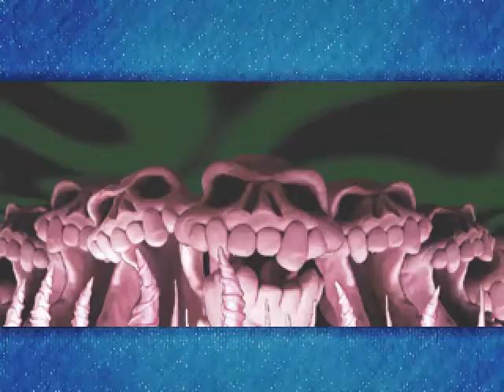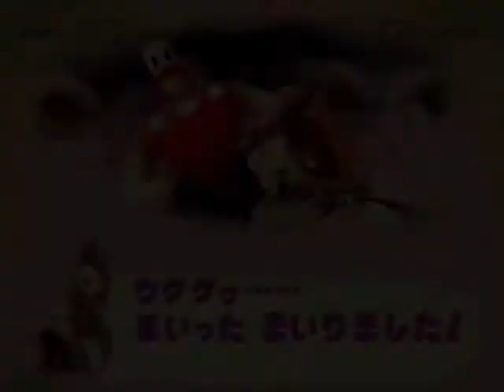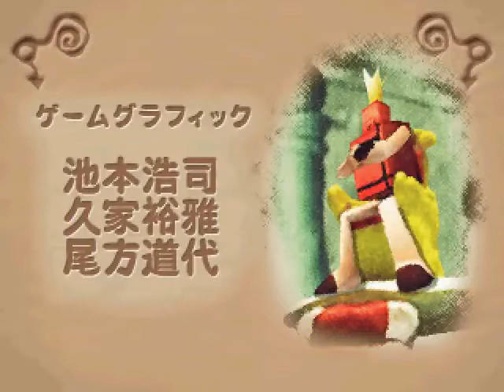Let's Play Klaymen Gun Hockey - Part 2 - Finale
This is Part 2 of my Klaymen Gun Hockey playthrough.